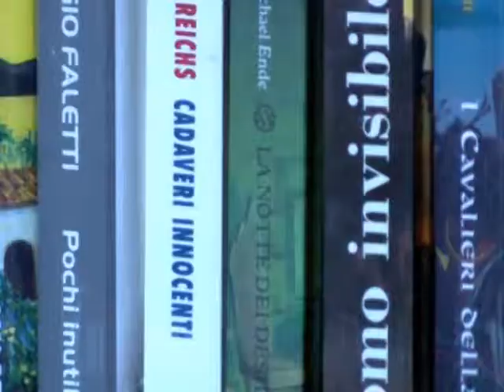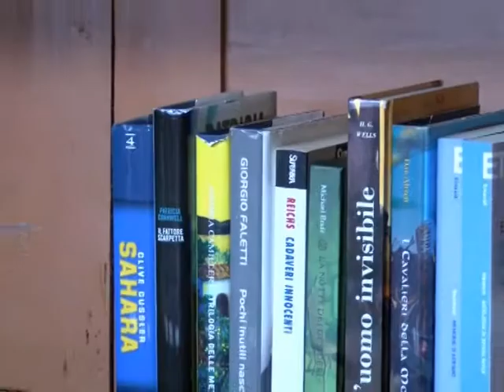I libri da condividere